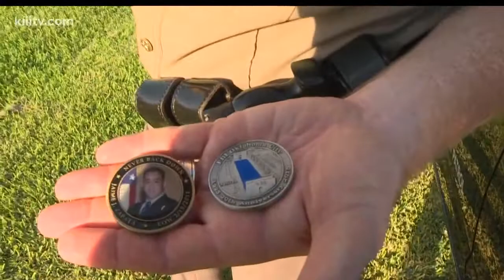Fallen Dallas officers remembered on 2-year anniversary of ambush